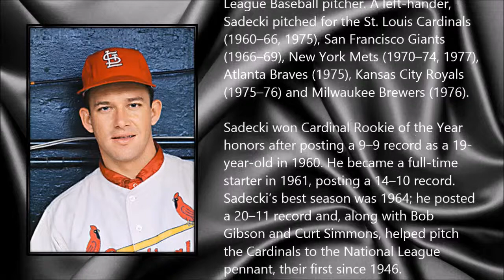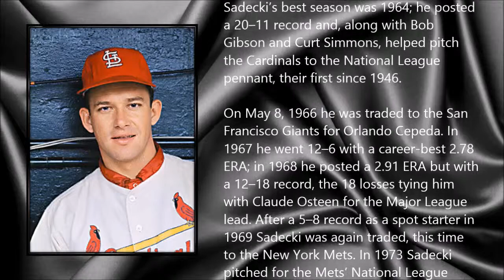Ray Sadecki ● A Simple Tribute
Raymond Michael Sadecki (26 December 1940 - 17 November 2014)